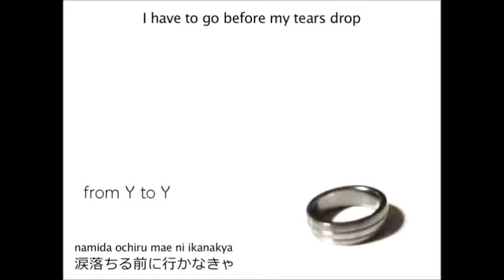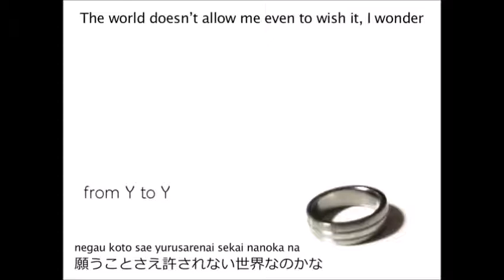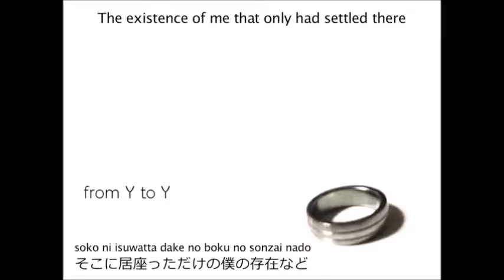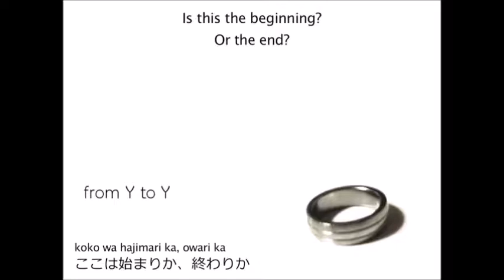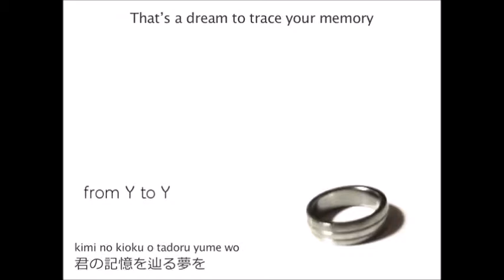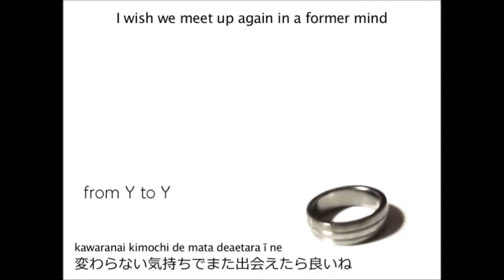【Shion Yowa & Sky】From Y to Y Utau Cover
Original Vocals:Hatsune Miku Feat:Megurine Luka
Vocals Used:
Shion Yowa VCV 7 Mora (Main)
Sky VCV Act 1.5 (Harms & Extras)

Music,Lyrics,Illustration & Video:JimmyThumb-P
Ust:IrisFlower
Subs:ikuy398

yeah i finally uploaded something with utau so i hope that this sounds good first time using sky and this is a shion yowa comeback

claro finalmente algo con utau asique espero que esto suene bien primera vez usando a sky y este es un regreso de shion yowa

Redos(this list only appears if i want to redo a old cover or is someone ask me to redo a old cover)(esta lista aparecerá si quiero rehacer un viejo cover o si alguien me dice rehacer un viejo cover)

nothing in mind

(request list closed no longer accepting requests) (lista de pedidos cerrada ya no se esta aceptando pedidos) the list will be open when i end al the request (la lista estará abierta cuando termine todo los pedidos)

Pd:Suggestions to songs that i can do with utau? (sugerencias de canción que pueda hacer con utau?)

Next Uploads:

Ayano's Theory Of Happiness
10th Cendrillon Anniversary (Past Person)

Setsugetsuka UST Found And only bad quality off vocal
[A]ddiction (Cyber Queen) (is there a vsqx or ust for this song?)

Next Chorus

Luka Luka Night Fever or Heart Beats (Team Idol Chorus)
Catastrophe
Key Medley